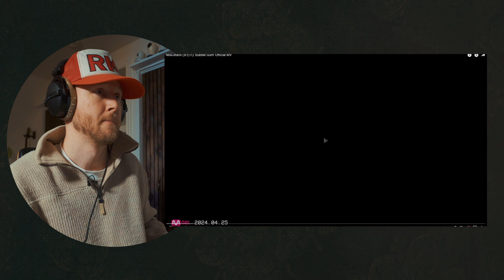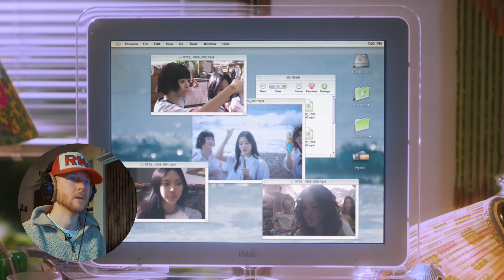Singer Reacts to NewJeans 'Bubble Gum' Official MV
Hey you :)